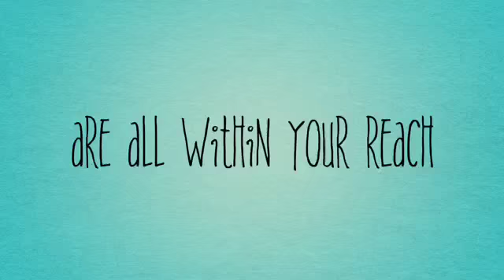Mental Minute w/Dr.Gabe: "A Doctor Who Cares"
Here's Dr. Gabe's All New Mental Minute Trailer!
He's also, Introducing:
MENTAL MINUTE: "BIPOLAR SERIES"
Look out for the new weekly Mental Minute Series on all things Psychology!